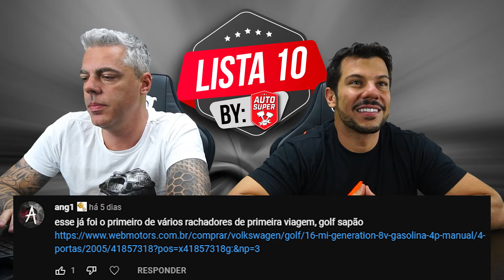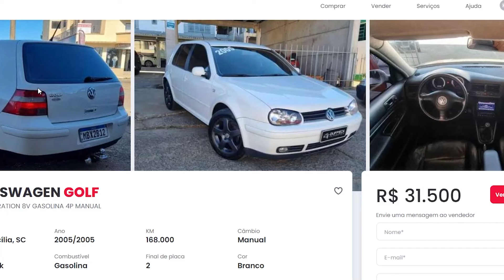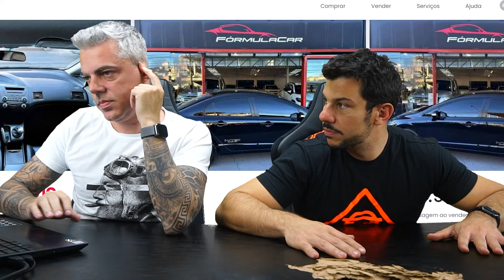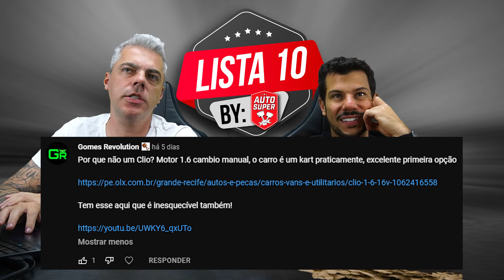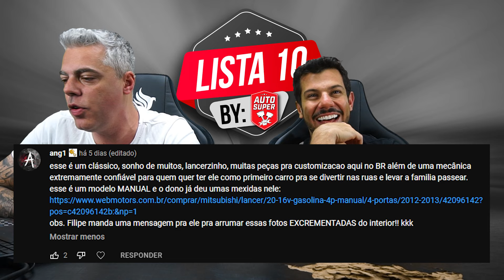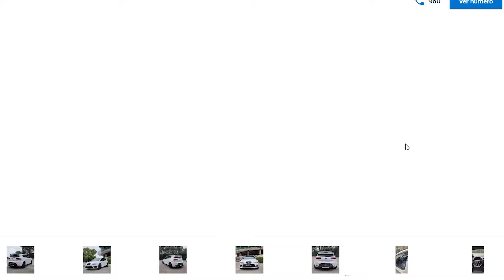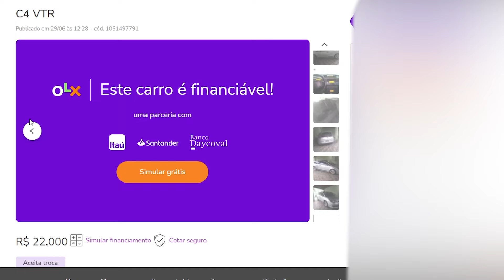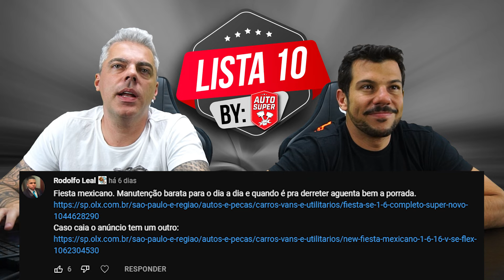10 CARROS PARA RACHADORES DE PRIMEIRA VIAGEM, BARATOS PARA O DIA A DIA E BONS PRA RUA (by membros)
00:00 - 10 Carros para rachadores de primeira viagem baratos para o dia a dia e bons para derreter nas ruas

00:46 - Golf
01:51 - Honda Civic Si
03:15 - Honda Civic
04:00 - Renault Clio
05:12 - Palio
06:12 - Mitsubishi Lancer
07:59 - Seat Leon
08:50 - C4 VTR
09:20 - Fiat Uno
10:08 - Fiesta